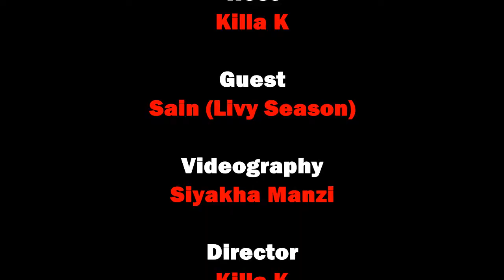Sain Talks State Of Music In The 032, Deals With The Government And The Come Up In The 032.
"Raw. Uncensored. Uncut. Local Hip Hop Content"

The 4450 Online.

'Apologies On The Sound Quality"

Second Episode Of The 10 Minute SitDown With uKilla K, Special Guest, Half Of The Duo Livy Season, Sain, Speaks On The State Of Local Hip Hop, Explains The Organizing Of Deals With The Government Line, Dealing With Certain Rappers On Songs, How He Feels Of Their TMD EP Has Helped Them, The Less Progress Of Music In The 032 In 2017.